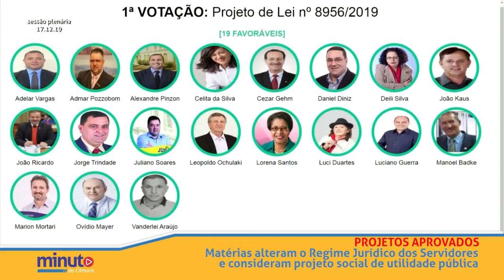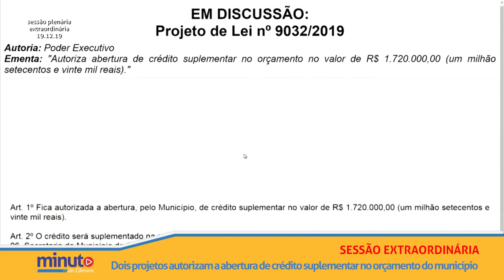Minuto da Câmara | 20.12.2019